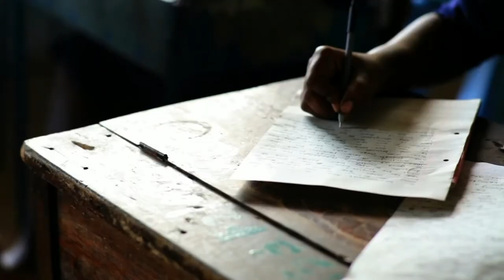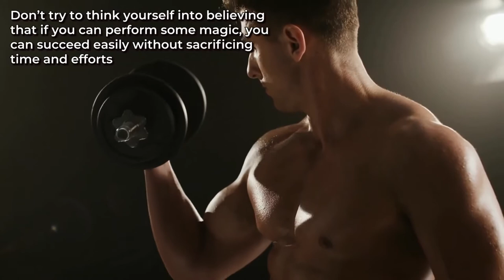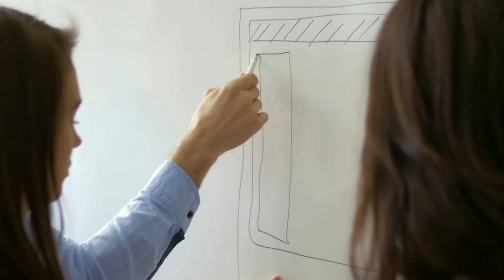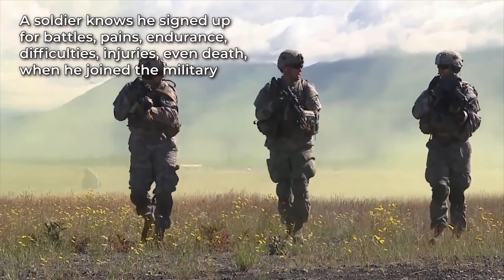Warren Buffett’s Advice; for Anyone Who Wants to Start a Business